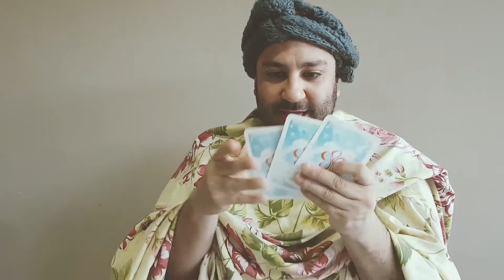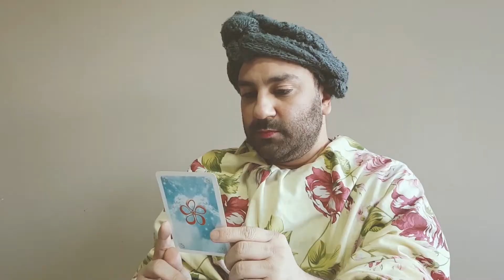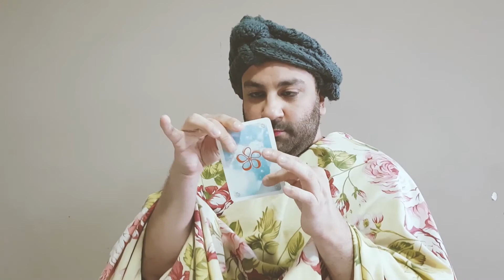4º y última parte "Y un día Nico se fue..."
"Y un día Nico se fue..." de Osvaldo Bazán
Ciclo Oído Vital de la plataforma Luisa Vehil Virtual

Actor: Guise Román
Asistente: Delvis Fernández
Dirección General: Rubén Hernández Miranda
Realización Audiovisual: Fionnard  y Sol Ubalton
Postproducción: Fionnard
Animación: Diego Murciego
Diseño Gráfico:Carlos Romero
Realizacion musical: Mad House Music
Redes: Emilia Cornier, Lorena Pérez y Camila Caubet

Gracias totales Osvaldo por tu generosidad!